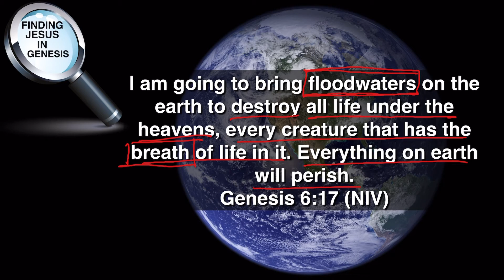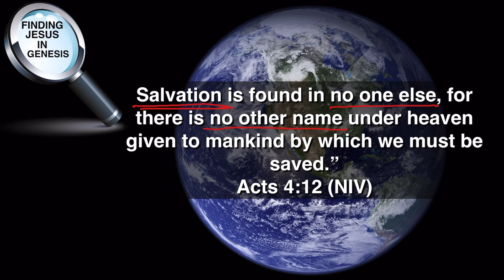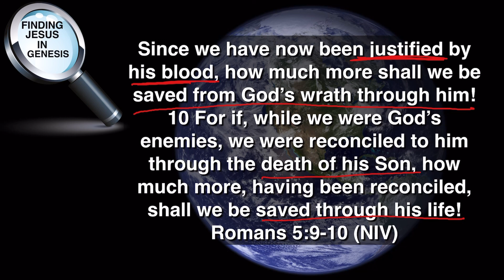20210922 BTB WEDNESDAY NOAH